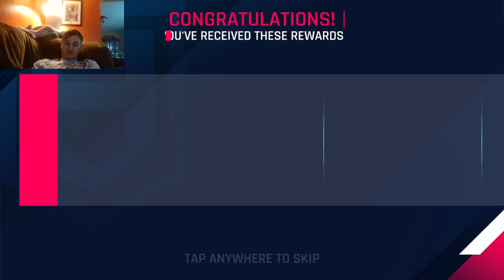Asphalt 9 Lamborghini Reventon Roadster grand prix: PR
Normally, I don't do this but I'm looking forward to this car. We'll be getting the conditions done and seeing where we could stand in the qualifying round. Have a great day.